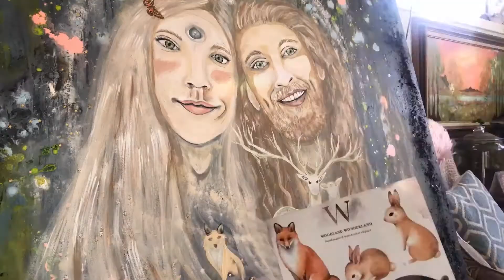Crystalline Encounters ll New Painting Time-Lapse Video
Hi Lovelies!! I have a brand new painting to share, it is a channeled representation of the Divine Masculine and Divine Feminine and the alchemizing of the planet. Helping to bring balance back to the  Earth. Being in harmony with nature and animals. This is the first time-lapse video starting from the very beginning to the very end of this painting. I am excited to share it with you.

Love Eternal,
Chazelle Owens

The song  in my video is called High Love ∞ Highest Octave Magnetic Pull Meditation | Divine Union Energy Tones || Star Gate 12/12  and belongs to a beautiful singer and composer El Grey.
(Link to the song I used)

Thank you Blessed Sistar for letting me add your music to the making of my painting!!
Love, Chazelle Owens